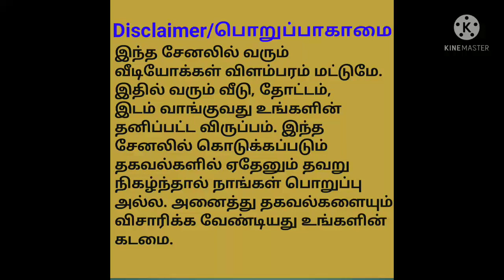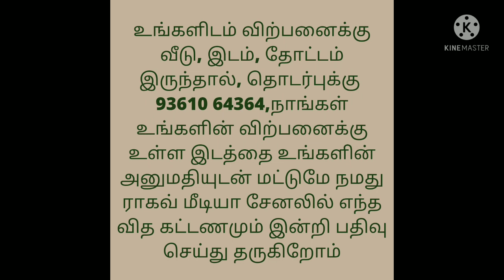2BHK RCC House for Sale/18 Lakhs Only/வீடு விற்பனைக்கு 18 லட்சம் மட்டுமே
3 3/4 Cent Land area
900 sq.ft Buildup area
2BHK
Hall
and Kitchen
Municipality Water Connection and Borewell Facilities
Price 18 Lakhs
East Facing

Location:
Panaiyampalli,
Puliyampatti to Bhavanisakar Road,
Erode District